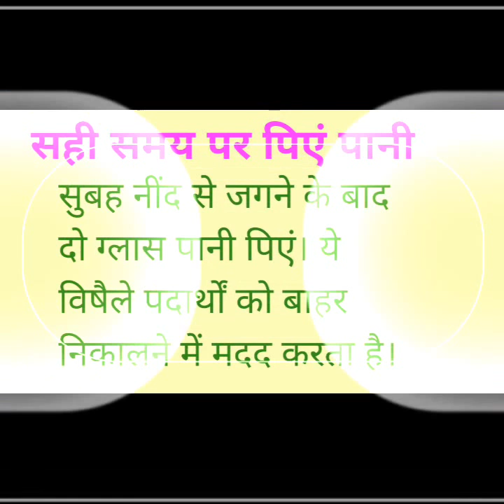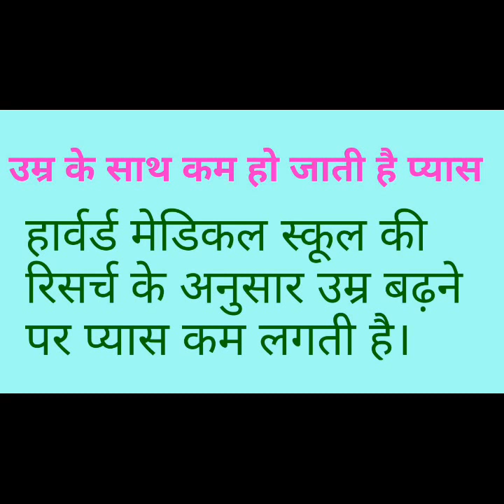Caution: Our body forgets to signal thirst in winter/water is life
सावधान: सर्दियों में प्यास का सिग्नल देना भूल जाता है हमारा शरीर
गर्मियों में हमेशा प्यास लगती है। प्यास लगने पर गला सूखने लगता है यानी शरीर हमें संकेत देता है कि शरीर में पानी कम हो रहा है कृपया पानी पी लें। लेकिन सर्दियों में हमारा शरीर प्यास का सिग्नल देना भूल जाता है।

प्यास का सिग्नल फेल होना ठीक उसी तरह से हमारे शरीर के लिए घातक है जैसे कार के रेडिएटर का सिग्नल बंद हो जाए। ऐसे में गाड़ी का इंजन गर्म हो जाता है और आग लगने का खतरा बढ़ जाता है।

दरअसल हमारे शरीर में 75 फीसदी तक पानी होता है। शरीर के अंदर चलने वाली सारी प्रक्रियाओं के लिए पानी अंत्यत आवश्यक है। ठंड में भी पानी की उतनी ही जरूरत होती है जितनी गर्मी में इसलिए पानी पीने के लिए प्यास लगने का इंतजार न करें।